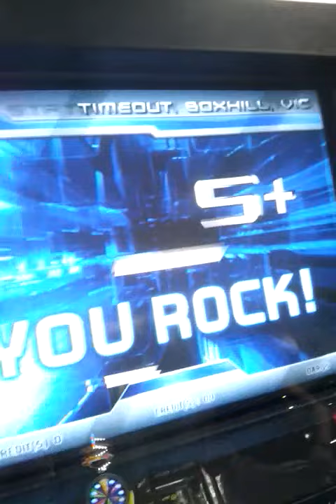Beast Mode (Mandodo) 94.06% DARQs Open ITG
This chart is just too fun!. 210 streams are slowly becoming easier to handle :)